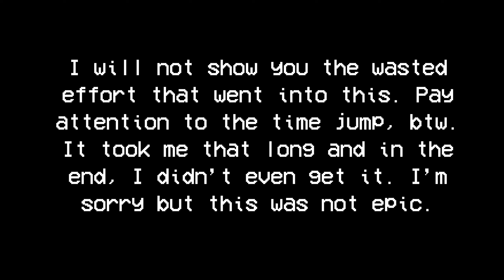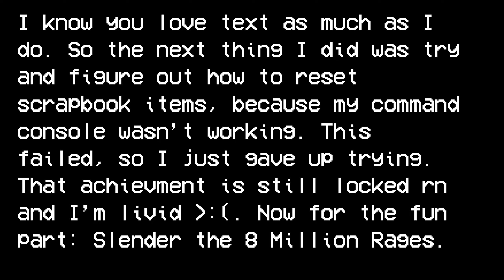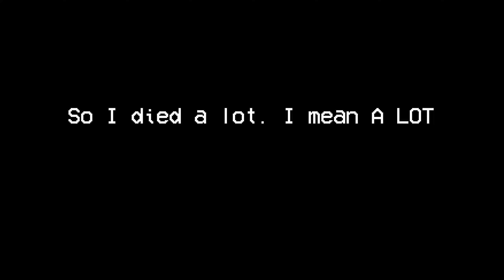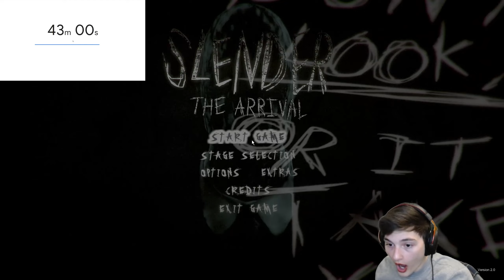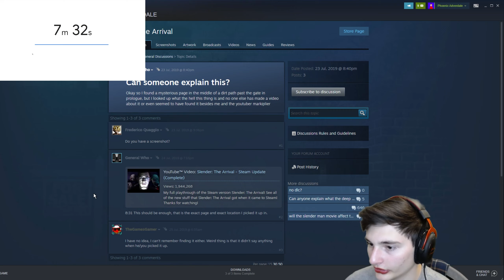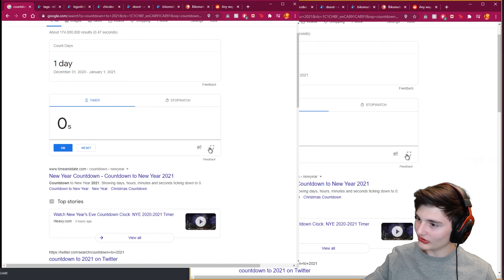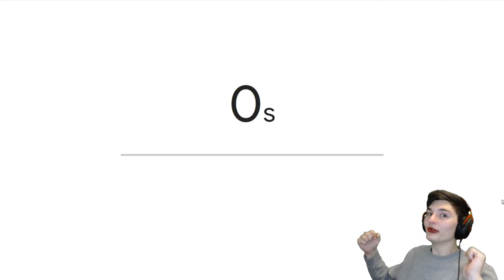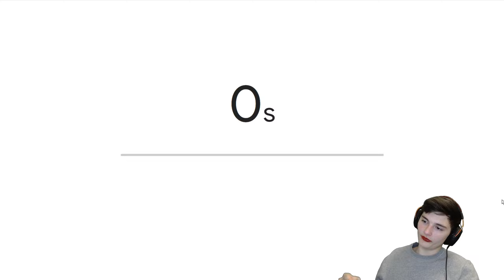Happy New Year! (Edited Live Stream)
HAPPY NEW YEAR. I played some Slender the Arrival, and beat Genesis on hardcore difficulty :D